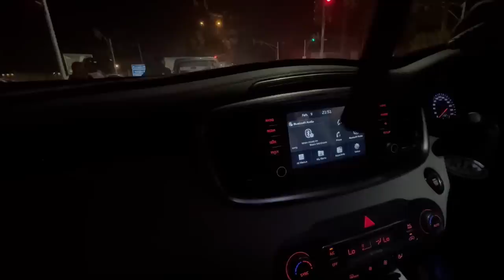Ami ki smile ky pechy ka dard | sb test pas krliy humny | Sitara Yaseen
Ami ki smile ky pechy ka dard
Sb test pas karliya hmny
Sitara Yaseen daily routine
Sitara Yaseen lifestyle
Sitara Yaseen Ami
Sitara Yaseen
Daily vlog Pakistani vlogger new vlogger new vlogs daily vlogs family vlogs youtuber life daily routine